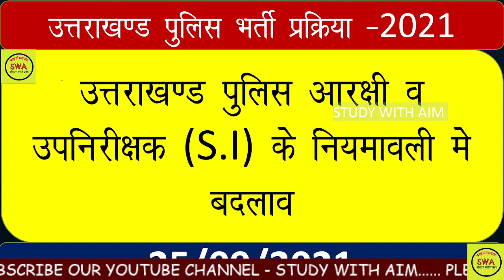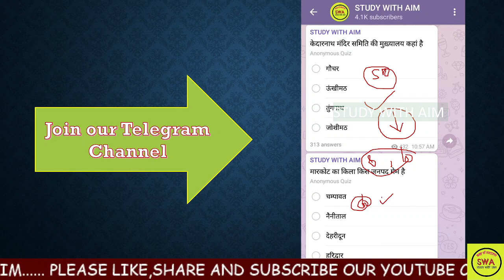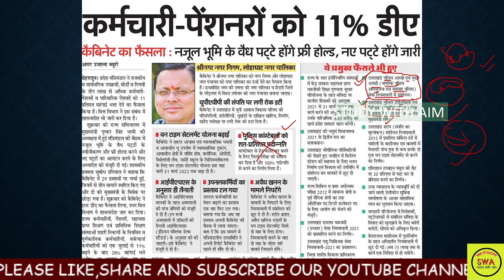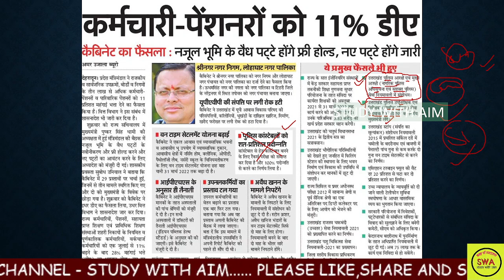Uttarakhand Police Bharti Update (25/09/2021)studywithaim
Uttarakhand police bharti
uttarakhand police bharti latest updates
uttarakhand police bharti 2020-21उत्तराखंड पुलिस कॉन्स्टेबल,Uttarakhand Police bharti,Uttarakhand Police,Uttarakhand police pattern,लिस भर्ती 2021 | Uttarakhand Police bharti latest update | uk police vacancy 2021Uttarakhand Police bharti 2021
uk police bharti 2020#Uksssc
uttara
uttarakhand vacancy 2020
uttarakhand job
police bharti 2020#study_with_aim
uttarakhand traffic police bharti 202q
uttarakhand police job 2020
police bharti uttarakhand 202q
उत्तराखंड_पुलिस_भर्ती_2021_Latest_NewsUttarakhand police new vacancy|uttrakhand police bharti 2021|uttarakhand police bharti qualification
Uttarakhand Police Bharti 2021, Uttarakhand Police Bharti 2021 Latest News, Uttarakhand Police Bharti Update 2021Uttarakhand Police bharti 2021
uttarakhand police bharti update 2021
uttarakhand gov job 2020
uttarakhand job
Running:Male: 5 Kms in 25 minutesFemale: 3 Kms in 8 minutesLong Jump: 4 meters in 3 attemptsHigh Jump: 100 meters in 3 attempts
Physical Standard Test Details

Uttarakhand Police Physical 2020,
Uttarakhand Police Constable Physical 2020,
uttarakhand police bharti 2021 || भर्ती होने का तरीका बदल गया हैँ?
uttarakhand police si recruitment 2020,
uttarakhand pol
uttarakhand si physical tandard,
Uttarakhand Police Constable Physical Date
Uttarakhand Police Constable Physical Date 2020
Uttarakhand Police SI Physical 2020

BENEFITS OF NCC IN 2020 || IN CAPF AND STATE POLICE ||
benefits of ncc c certificate benefits of ncc in hindi benefits of ncc a certificate in nda ,benefits of ncc b certificate
benefits of ncc air wing,benefits of ncc b certificate in nda
benefits of ncc c certificate in up police
ukssscpaper uttarakhandpolicepaper previousyearpaperuksssc Uttarakhandgkinhindi uttarakhand police exam important book
uttarakhand police exam important book
uttarakhand police exam syllabus
uk police constable bharti Paper
"uttarakhand police paper 2016"
"uttarakhand police constable paper 2019"Uttarakhand Police Solved Paper
"uttarakhand police constable question paper 2014"Uttarakhand_Police_Model_Paper| Uttarakhand Police Constable Exam Solved Paper Solved uttarakhand
abkari sipahi previous year papers
Uttarakhand abkari paper
Uksssc abkari previous year papers
"uttarakhand police si question paper pdf"
Abkari Sipahi previous year paper
"Uttarakhand Police question paper pdf"Uttarakhand Police Constable Examuttarakhand police gk,uk police 2019
 || Uttarakhand Gk ||Top 15uttrakhand gk questions for uksssc,uk police,utet,forest & all competitive exams
86 Comments
satpal verma
satpal verma
5 months ago